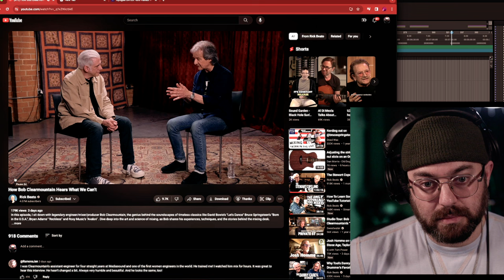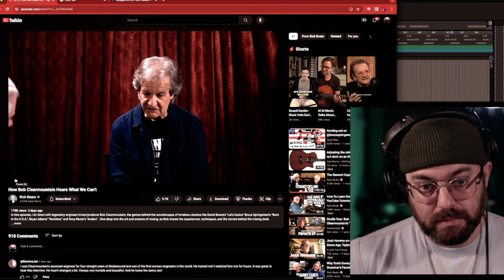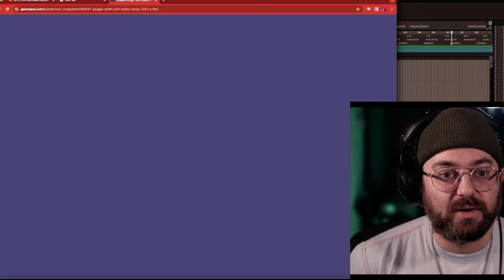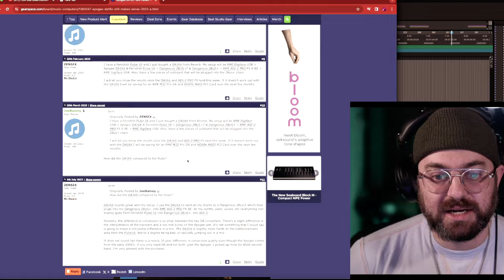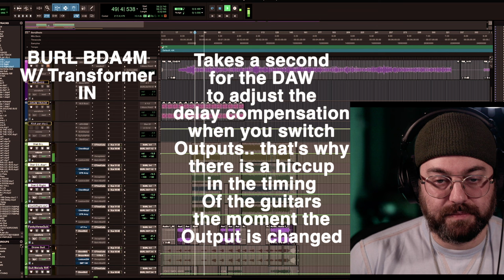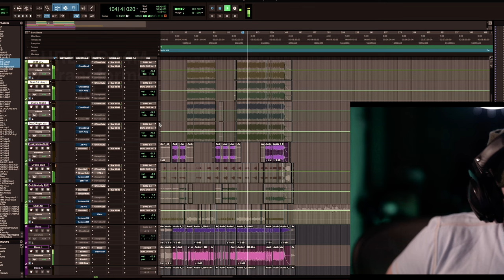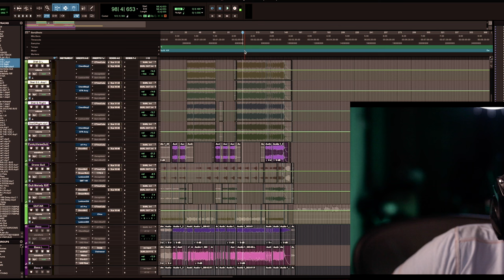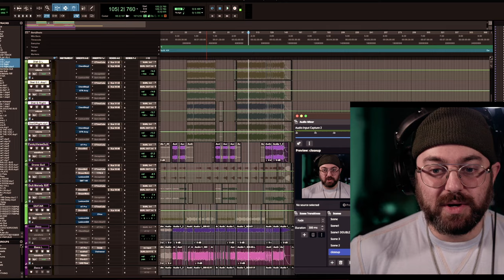Are Pro Converters WORTH It? Audio Comparison Included!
If you have any questions please leave them in the comments.  If you have a song you would like Mixed and Mastered or if you are interested in private Mixing or Mastering lessons, please DM, visit our website, email or call directly: